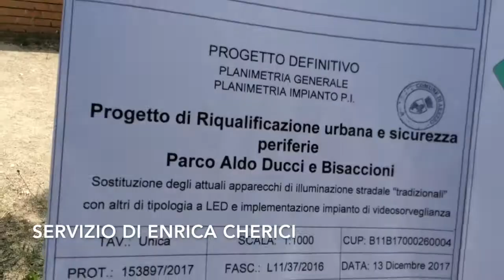Riqualificazione dei parchi: lavori in partenza al Ducci, Foro Boario e Arno